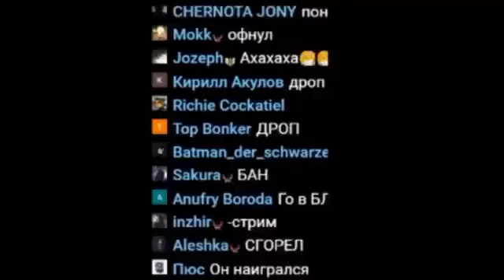AAAAA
Le explota la computadora a un jugador ruso epic realismo